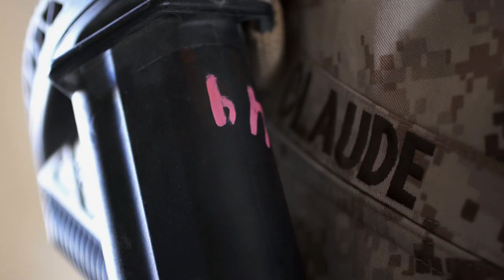From Congo to U.S. Marine officer: 2nd Lt. Claude’s inspiring journey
2nd Lt. Nkundimana Claude, a fire team leader with Alpha Company, 1st Battalion, 23rd Marines, shares his inspiring journey from the Democratic Republic of Congo to becoming a U.S. Marine officer. After enlisting to earn U.S. citizenship, he graduated from Texas State University and commissioned as an officer.

(U.S. Marine Corps video by Cpl. James Stanfield)

The music within the following video production is copyright material used under license with HookSounds contract dated 1 Dec 2023.